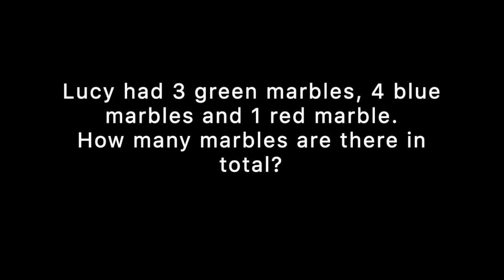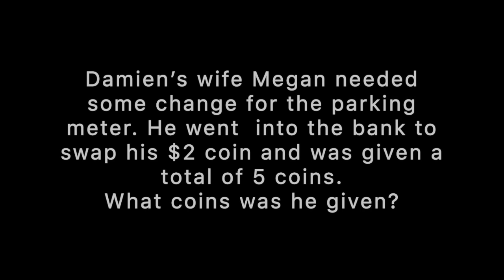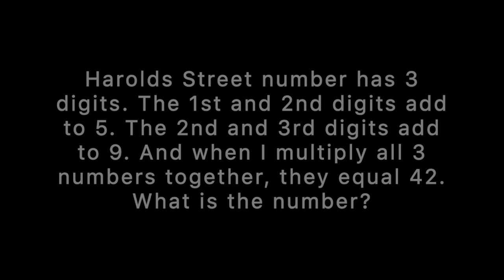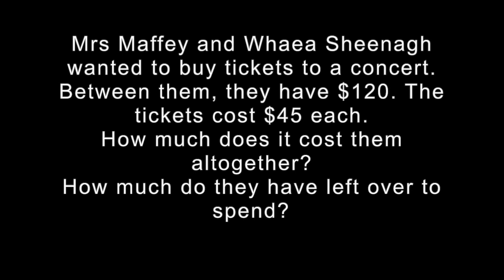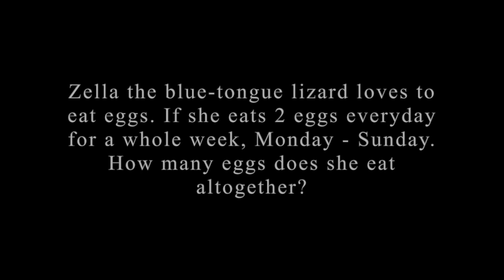Day 10 Maths Problems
International Guests featured today.